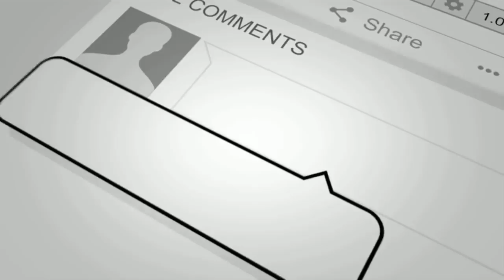80 THE ENGLISH MAN